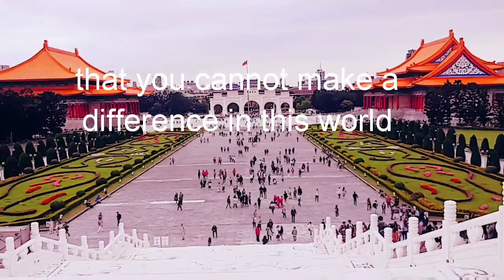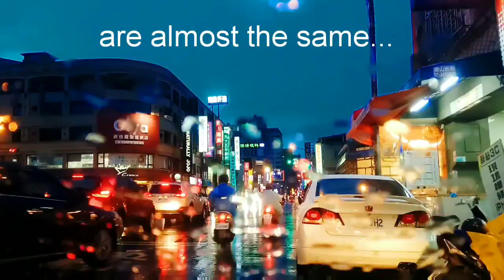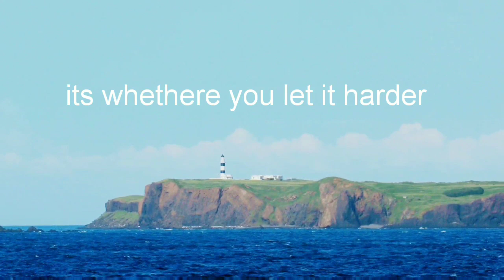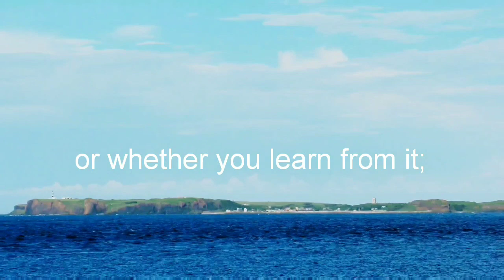vlog #2 goodvibes Taiwan road to succeed Fix you cover by Allie Sherlock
Inspirational song and message
That motivate me to go on...continue to  grow fulfill my duties and responsibilities,
Someday I will make my dreams come true.

Letz do thiz...